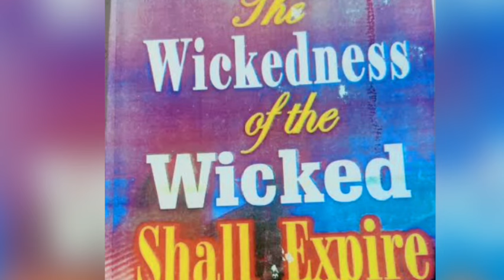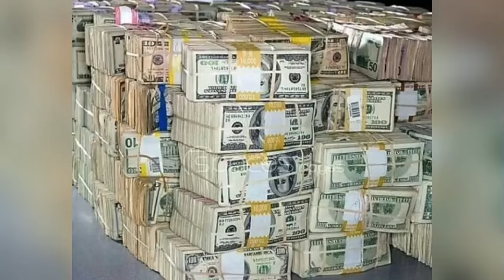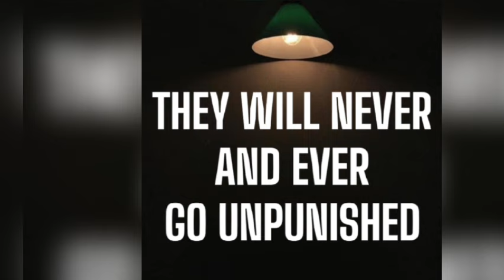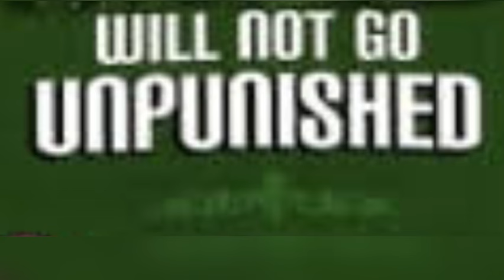Living Christ Mission noo nma na ekwe oyoyo. please enjoy your self